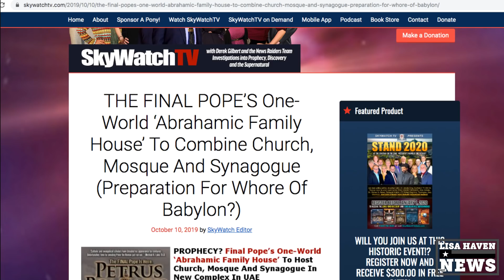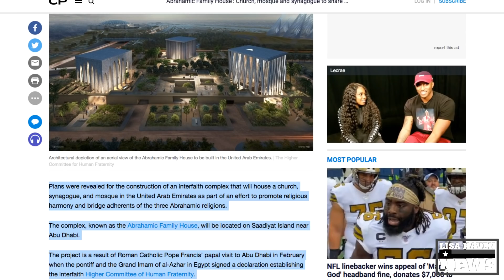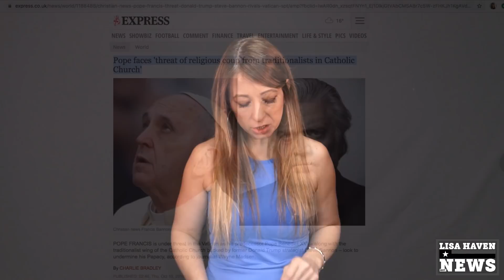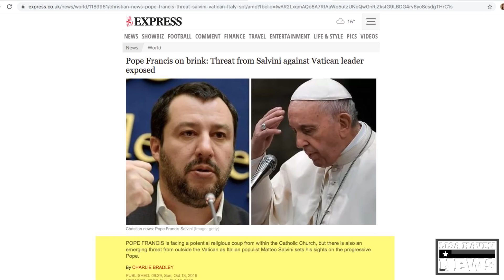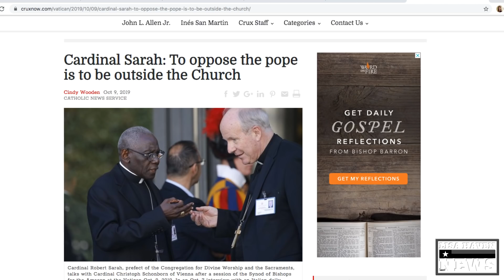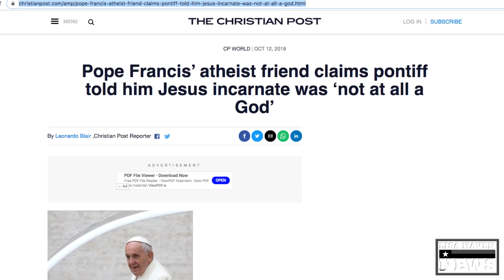Pope Prepares False Prophets Thrown: As Cardinals Form a ‘Coup’ Against Him